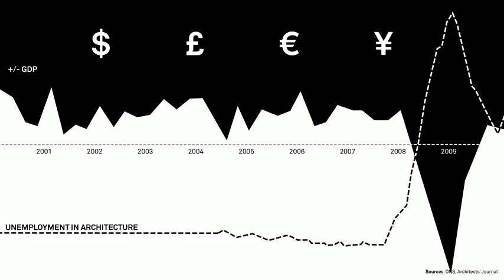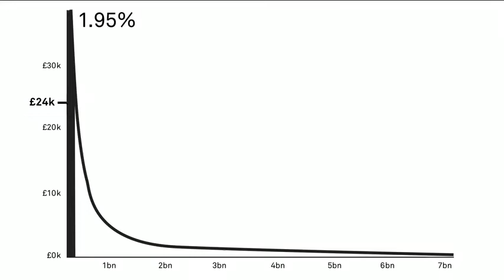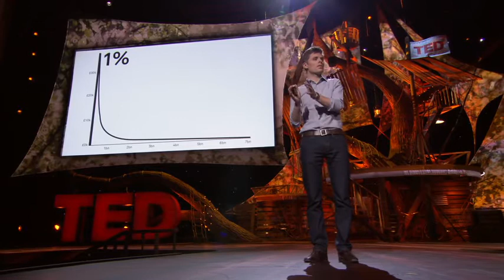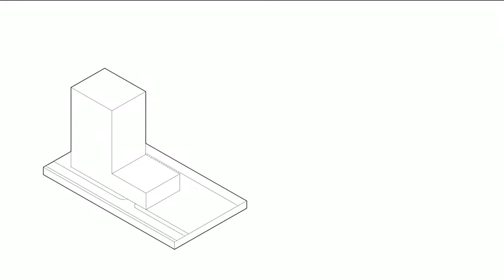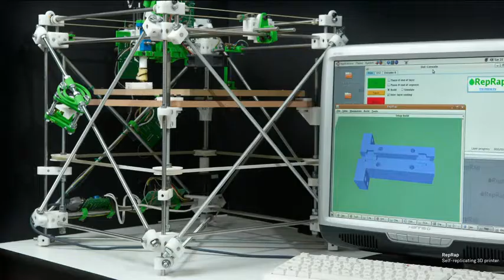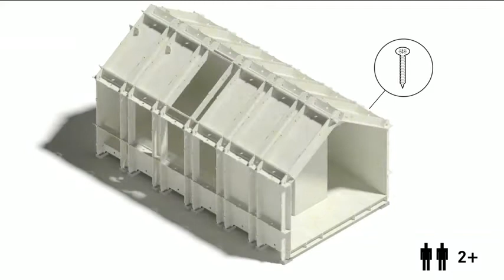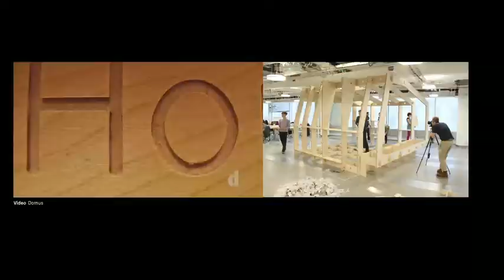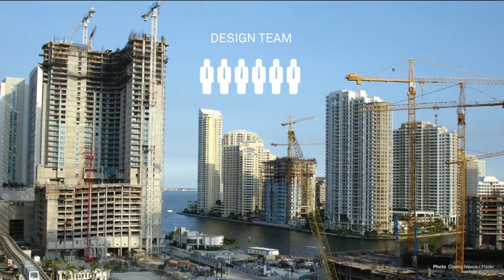"Architecture for the people by the people"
Designer Alastair Parvin presents a simple but provocative idea: what if, instead of architects creating buildings for those who can afford to commission them, regular citizens could design and build their own houses? The concept is at the heart of WikiHouse, an open source construction kit that means just about anyone can build a house, anywhere.

Alastair Parvin / Designer
Alastair Parvin believes in making architecture accessible to 100 percent of the population.

Alastair Parvin: Architecture for the people by the people

"As a society we’ve never needed design thinking more,” says Alastair Parvin, but most people -- particularly those in cities of growing density and poverty -- can’t afford it. Parvin, who was trained in architecture but chooses to make a career looking for ideas beyond its conventional framework, wants to change that.

He is one of a team behind WikiHouse, an open-source construction set that allows anyone to freely share model files for structures, which can then be downloaded, "printed" via CNC cutting machine and easily assembled. Parvin calls WikiHouse a very early experiment, the seed of what he sees as design’s great project in the 21st century: the democratization of production.

“Sounds promising? It is. This is a revolutionary way of producing architecture.” — Neil Chambers, Metropolis POV Blog